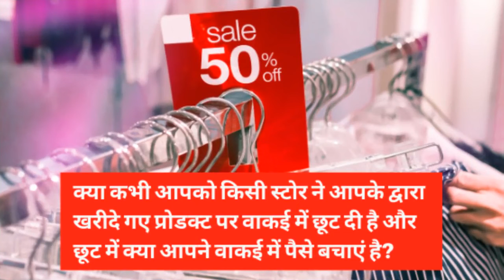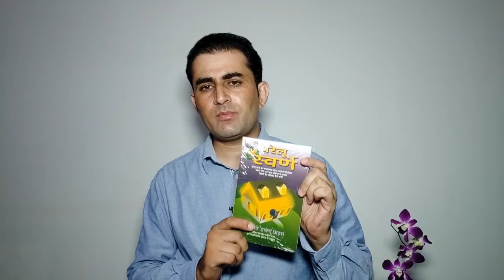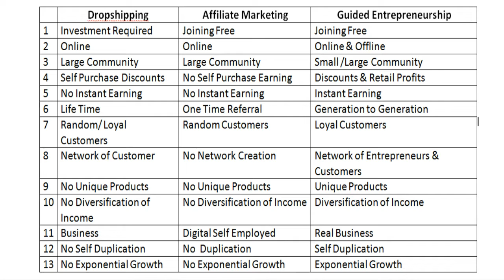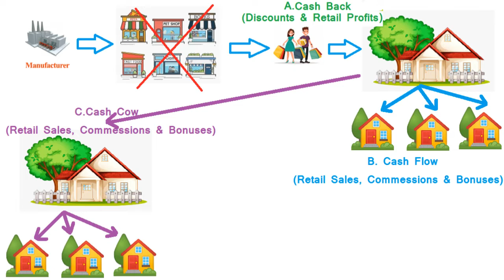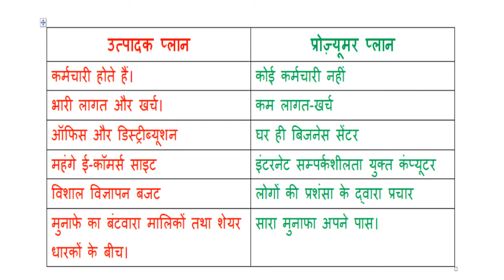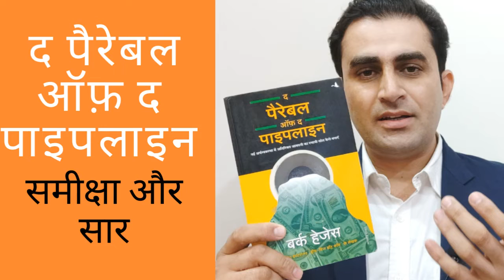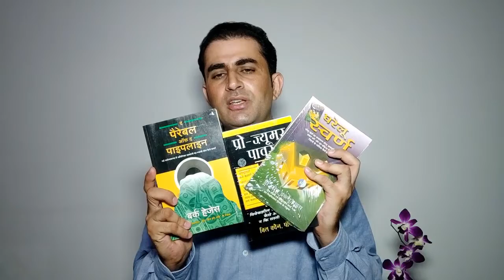शॉपिंग करते हुए अमीर कैसे बने? Prosumer Power -Book Review & Summary in Hindi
प्रोज़्यूमर पावर (Prosumer Power) – डॉ. बिल क्वैन की पुस्तक की समीक्षा और सार हिन्दी मे
Buy Book Online Prosumer Power - Dr. Bill Quain = power&index=aps&camp=3638&creative=24630&linkCode=xm2&linkId=f9eec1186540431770f8d12766670c1b

Household Gold (घरेलू स्वर्ण) by Dr. Steve W. Price - Book Review & Summary in Hindi